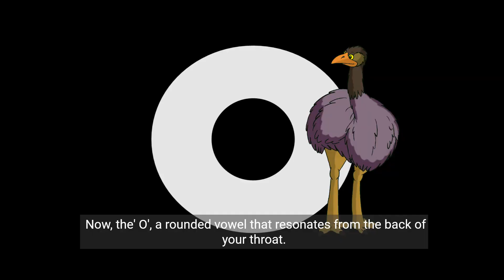English Vocabulary Course|How to pronounce english words online|Best way to pronounce english words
+ A Real Product That Actually Helps Kids!